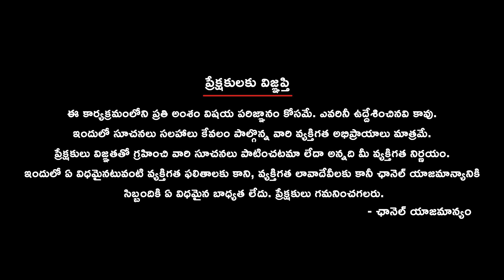కాంగ్రెస్ గెలుపు గుర్రాల వేట! Telangana Congress Parliament elections candidates || Congress party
Dive into the preparations of the Congress party in Telangana as they gear up for the upcoming Parliament elections. With a staggering 309 aspirants applying for tickets across 17 Lok Sabha constituencies, the party leadership at Gandhi Bhavan is meticulously reviewing applications to select the most promising candidates. From seasoned politicians to officials and artists, a diverse pool of applicants signifies the party's wide-ranging appeal. Follow the selection process as the Pradesh Election Committee convenes under the leadership of TPCC President Revanth Reddy to finalize the candidates and discuss election strategies.